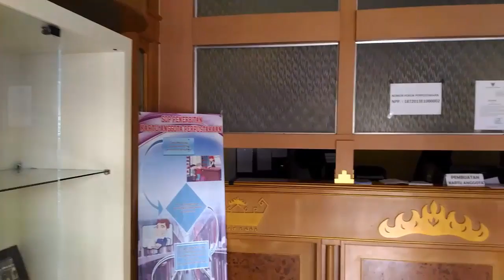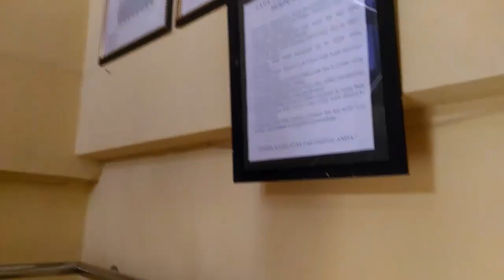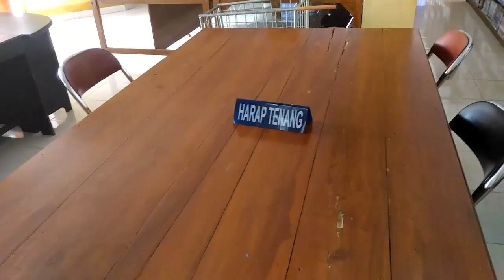Perpustakaan Daerah Kota Metro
Perpustakaan Daerah Kota Metro Oleh Ilham Wahyu